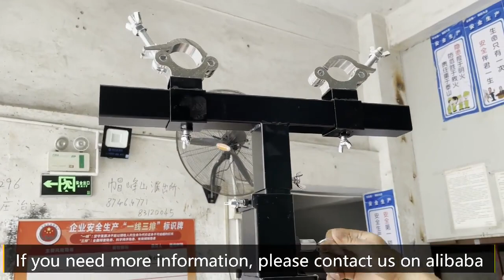4米 lifting stands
how to install 4m lifting tower